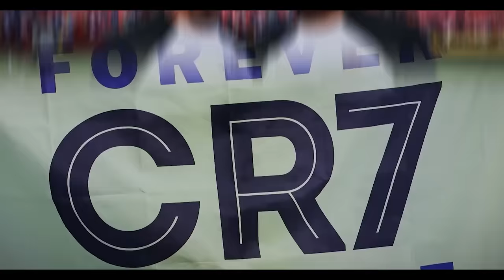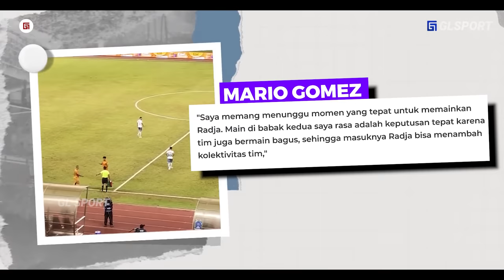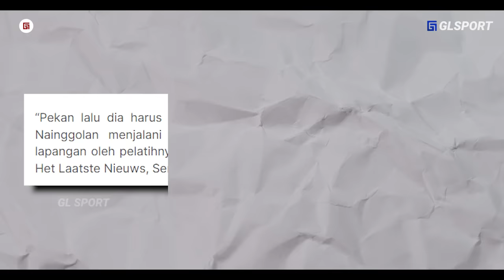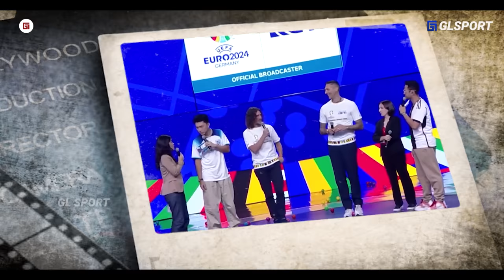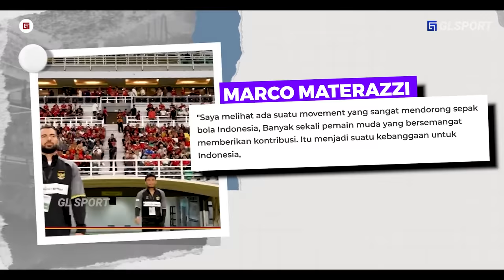Auto Jadi Sorotan Media EROPA,.! Reaksi Puyol Dan Materazzi Melihat Debut Radja Nainggolan di Liga 1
“Auto Jadi Sorotan Media EROPA,.!! Reaksi Puyol Dan Materazzi Melihat Debut Radja Nainggolan di Liga Indonesia